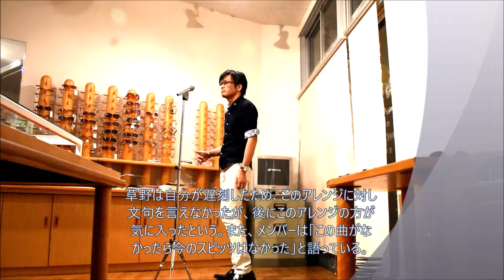なんちゃってスピッツ sing♪「青い車」cover SPITZ "A Blue Car"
スピッツさんの「青い車」を歌ってみました。初期の名曲です(^^)/
I tried singing SPITZ's song "A Blue Car".

[lyrics]
冷えた僕の手が 君の首すじに咬みついてはじけた朝
永遠に続くような掟に飽きたら
シャツを着替えて　出かけよう

君の青い車で海へ行こう おいてきた何かを見に行こう
もう何も恐れないよ Oh…
そして輪廻の果てへ飛び下りよう 終わりなき夢に落ちて行こう
今 変わっていくよ

生きるということは 木々も水も火も同じことだと気付いたよ
愛で汚された ちゃちな飾りほど 美しく見える光

つまらない宝物を眺めよう 偽物のかけらにキスしよう

潮のにおいがしみこんだ 真夏の風を吸いこめば
心の落描きも踊り出すかもね